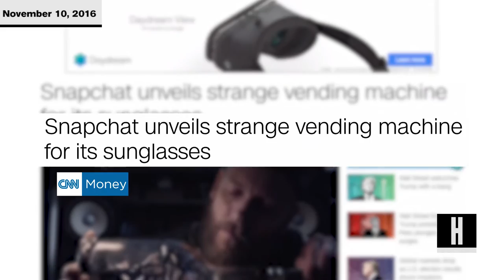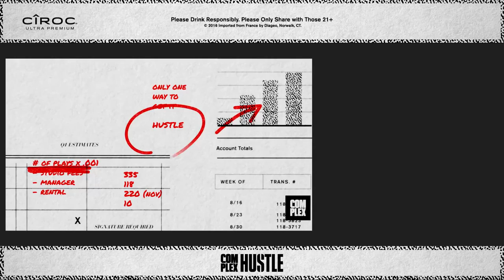Snap Will Sell Smart Glasses out of Vending Machines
Snapchat announced today a new line of video and photo taking sunglasses that are exclusively being sold in California vending machines.